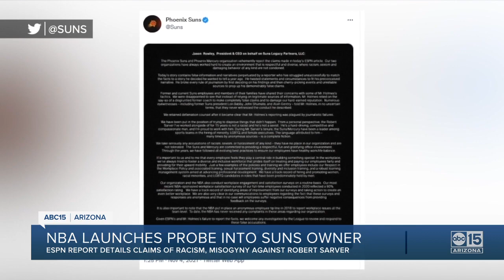Suns fans react after NBA launches probe into Robert Sarver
Phoenix Suns fans react Thursday night after the NBA launched a probe into Robert Sarver over claims of racism, misogyny.